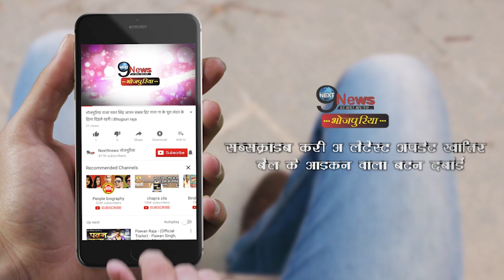खेसारी को मिली नई दोस्त, काजल राघवानी से इस लड़की का है ये रिश्ता | Khesari New Friend